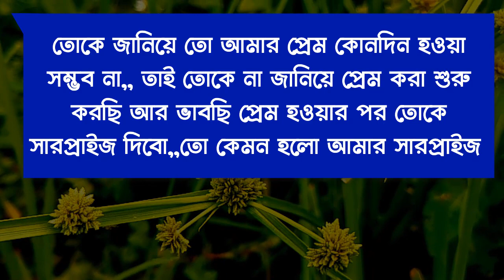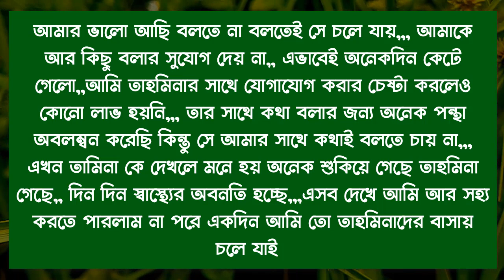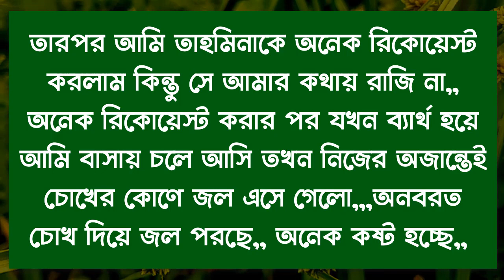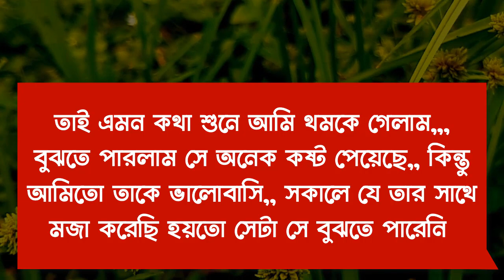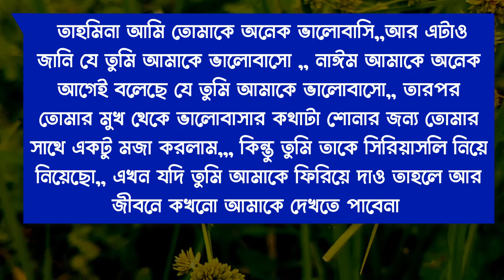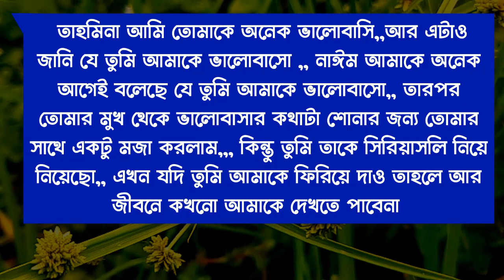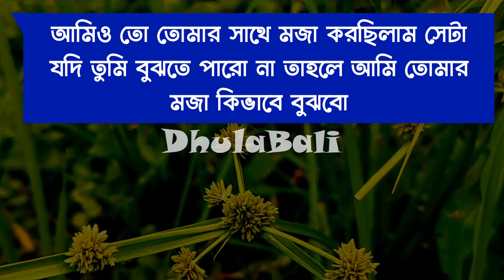বেস্ট ফ্রেন্ড || অভিমানি ভালোবাসা || কিউট লাভ স্টোরি || Duet Love Story || @ DhulaBali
Voice =Rakib - Priyanka

Script = Md Mihir

Audio Edite = Rakib (Me)
vedio Edite = Rakib (Me)
Tumbnile Edite = Rakib (Me)
Publisher - DhulaBali